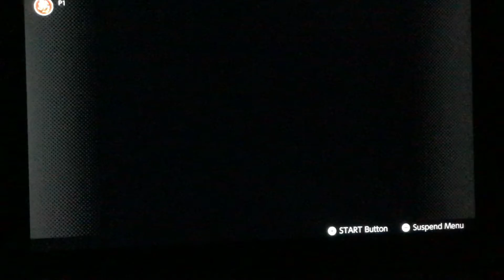Nintendo switch online + expansion pass N64 games